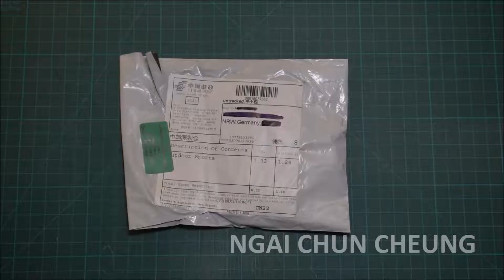Brass Whistle from Aliexpress, Unboxing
Unboxing a Brass Whistle from Aliexpress